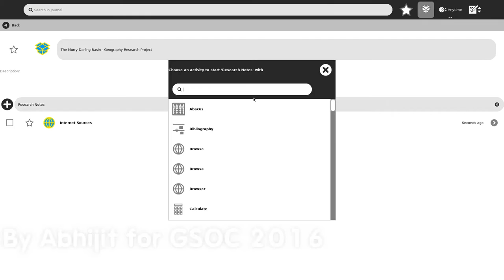The Road to 0.110 - Part 2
Sugar is coming towards a new release, 0.110.  In the mean time, we have made much progress towards making this a great release for everyone.

This video features just some of the amazing features and fixes contributed to the 0.110 release.  For more information on the release, please

Sugar Labs is a community run organisation.  You can join us an help us make a better Sugar for everyone.

One easy way to help is by testing our development releases.  You can find out how to install the 0.109.x series releases on our wiki